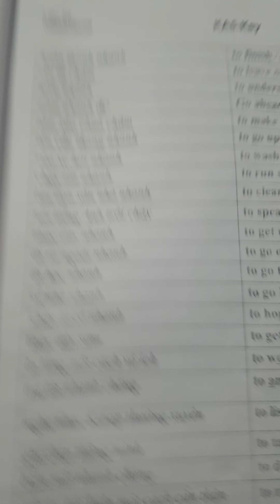Gia Lâm Day 315